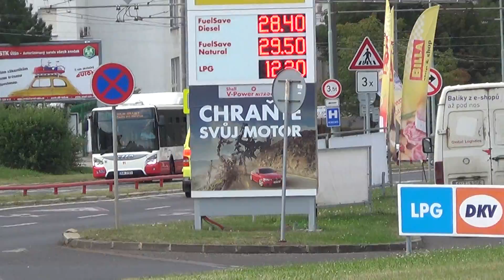2in1 ZZS Ústeckého kraje RZP 126, RZP 511